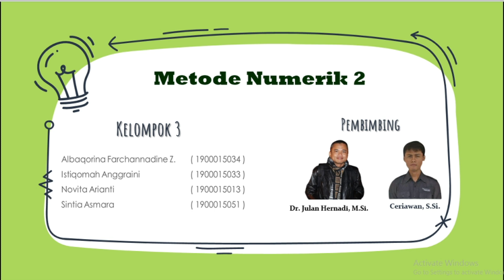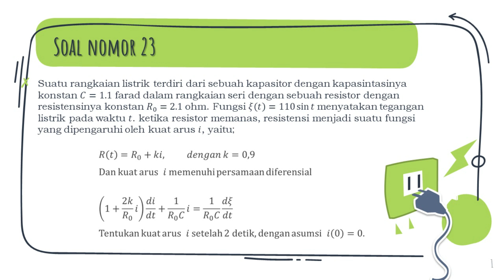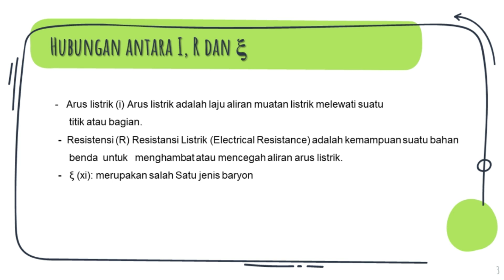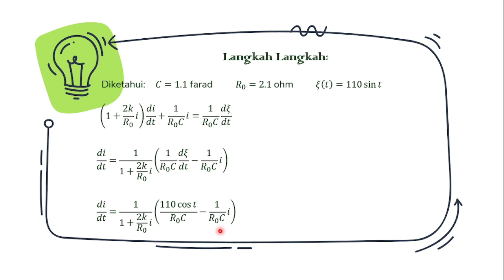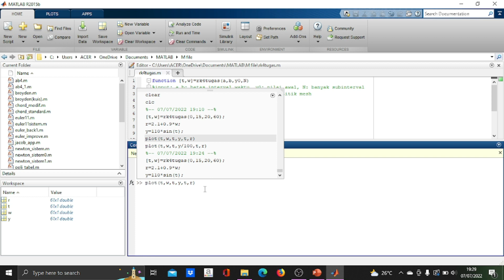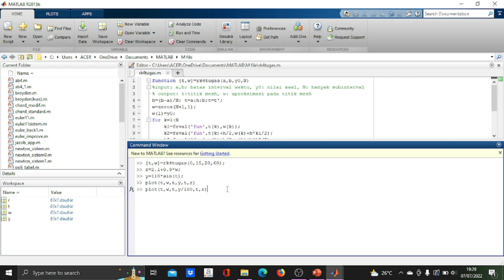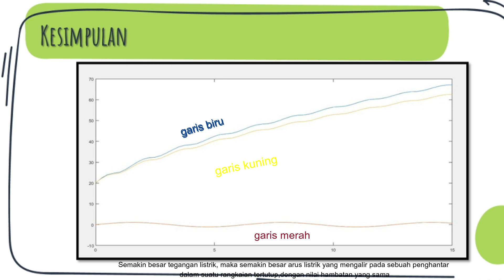Kelompok 3 | Responsi Metode Numerik-2 | Math FAST UAD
Selamat datang di akun resmi Youtube Program Studi Matematika Universitas Ahmad Dahlan.

Media Informasi Program Studi Matematika UAD :⁣⁣⁣⁣⁣⁣⁣⁣
Facebook : Program Studi Matematika UAD⁣⁣⁣⁣⁣⁣⁣⁣
YouTube : Program Studi Matematika UAD⁣⁣⁣⁣⁣⁣⁣⁣
Tiktok dan Instagram : @math_fastuad⁣⁣⁣⁣⁣